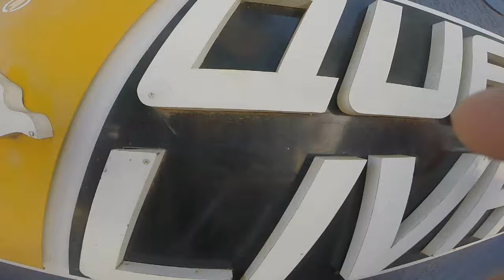Salto de Paraquedas do Douglas S na Queda Livre Paraquedismo 09 04 2016